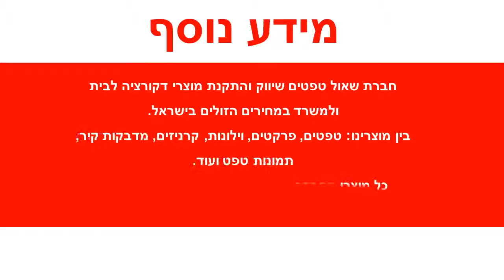וילון סאן סטריפ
וילון סאן סטריפ TWO COLORS PLISE בצבע חום פסים, גודל הבד 12 ס"מ